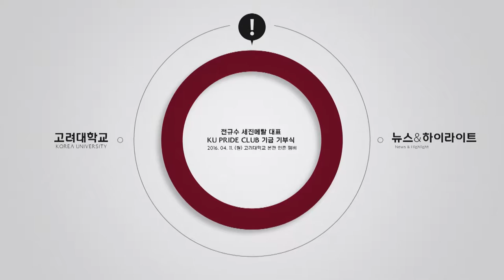[고려대학교 Korea University] 전규수 세진메탈 대표 KU PRIDE CLUB 기금 기부식 Video Clip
전규수 세진메탈 대표 KU PRIDE CLUB 기금 기부식

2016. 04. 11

고려대학교 본관 인촌 챔버